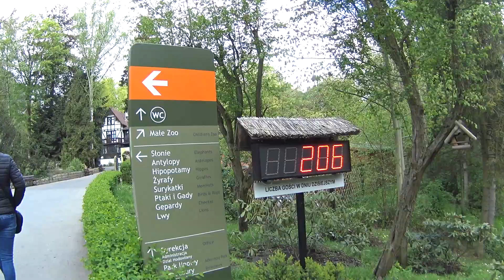Vlog 51 - Nad Bałtyk po majówce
Vlog z wyjazdu nad morze. W tym roku wybór padł na Bałtyk, wyjazd miał miejsce po majowym długim weekendzie.
Masz swoje zdanie - wypowiedz się w komentarzu!